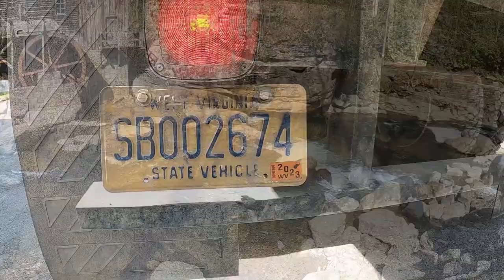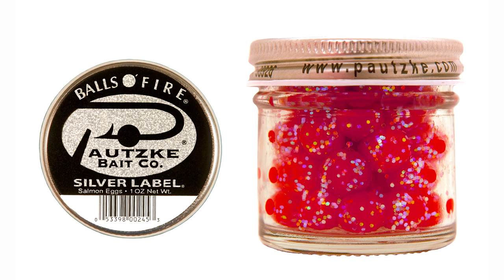Trout Fishing West Virginia's Glade Creek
A short distance from Summersville and Beckley, West Virginia's Glade Creek tumbles through Babcock State Park and is stocked frequently with several species of trout by the West Virginia Division of Natural Resources. In fact, they are stocking tiger trout, rainbows and golden rainbows now. Find out how to catch them today in this episode of Pautzke Outdoors!